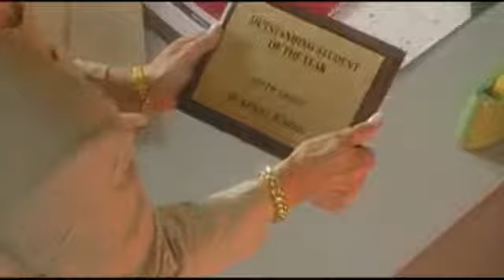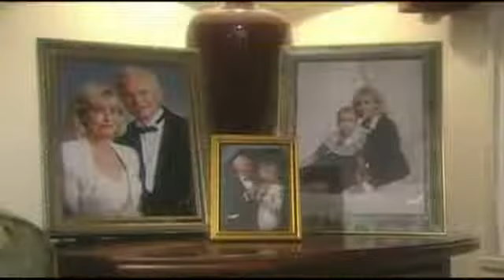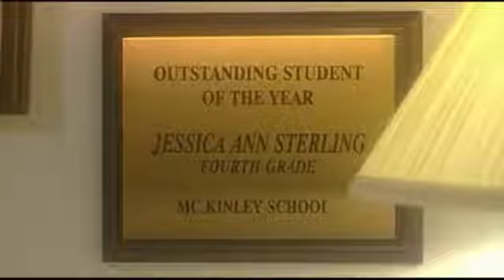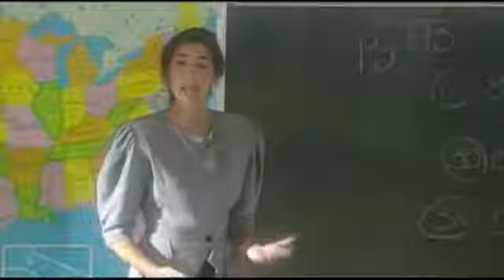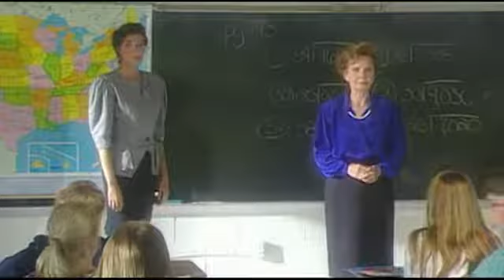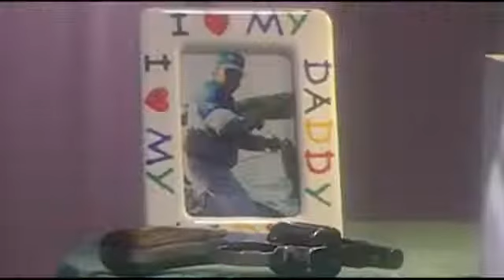Mommy 1995 Patty McCormack (The Bad Seed), Rachel Lemieux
After twelve-year-old Jessica-Ann's teacher breaks her neck, Jessica-Ann starts suspecting her cold and overprotective mother as the killer.

Directed by Max Allan Collins.
With Patty McCormack, Rachel Lemieux, Jason Miller, Brinke Stevens.